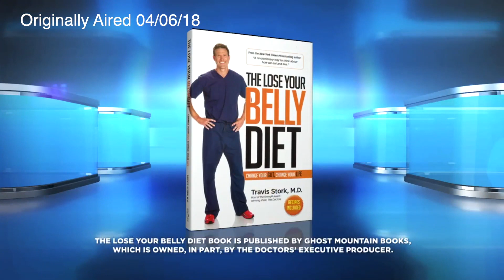How Your Gut Bacteria Affects Your Weight and Health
Did you know that having a healthy gut can be important to your overall health and help you lose weight? The Doctors share some "gut friendly" foods and tips to keep your gut bacteria healthy.